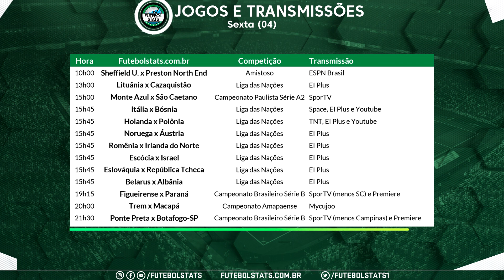Lista Jogos de Hoje - Como Assistir Futebol Ao Vivo na TV Guia dos jogos na Internet Online - 04/09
***Assista todos os jogos e canais na TOP TV (Teste Grátis)***

***Confira a lista abaixo com os jogos de futebol e basquete que vão passar na TV e online. Confira os horários:***

07h00 - Shenzhen Kaisa x Shanghai Shenhua -  - Campeonato Chinês
07h00 - Sangju Sangmu x Suwon Bluewings -  - Campeonato Sul-Coreano
09h00 - Guangzhou Evergrande x Guangzhou R&F -  - Campeonato Chinês
09h00 - Bayer 04 Leverkusen x RSC Anderlecht -  - Amistoso
10h00 - Sheffield United x Preston North End - ESPN Brasil - Amistoso
11h00 - Lazio x Vicenza -  - Amistoso
12h00 - Unión La Calera x Cobresal -  - Campeonato Chileno
12h00 - Napoli x Teramo -  - Amistosos
12h15 - Al Duhail x Umm-Salal -  - Catar Star League
13h00 - Lituânia x Cazaquistão - EI Plus - Liga das Nações
13h30 - Middlesbrough x Shrewsbury Town -  - Copa da Liga Inglesa
14h00 - Tenerife x Las Palmas -  - Amistoso
14h00 - Jong VVV-Venlo x Borussia M'gladbach -  - Amistoso
14h00 - Osasuna x Eibar -  - Amistoso
15h00 - Monte Azul x São Caetano - SporTV - Campeonato Paulista Série A2
15h00 - Beşiktaş x Antalyaspor -  - Amistoso
15h30 - Burton Albion x Accrington Stanley -  - Copa da Liga Inglesa
15h45 - Itália x Bósnia - Space, EI Plus e Youtube - Liga das Nações
15h45 - Holanda x Polônia - TNT, EI Plus e Youtube - Liga das Nações
15h45 - Noruega x Áustria - EI Plus - Liga das Nações
15h45 - Romênia x Irlanda do Norte - EI Plus - Liga das Nações
15h45 - Escócia x Israel - EI Plus - Liga das Nações
15h45 - Eslováquia x República Tcheca - EI Plus - Liga das Nações
15h45 - Belarus x Albânia - EI Plus - Liga das Nações
16h00 - Sporting CP x Real Valladolid -  - Amistoso
17h00 - Cerro Largo x Montevideo City Torque -  - Campeonato Uruguaio
18h00 - 12 de Octubre x River Plate-URU -  - Campeonato Paraguaio
19h15 - Figueirense x Paraná - SporTV (menos SC) e Premiere - Campeonato Brasileiro Série B
19h30 - Deportes La Serena x O'Higgins -  - Campeonato Chileno
19h30 - Miami Heat x Milwaukee Bucks - SporTV 2 - NBA
20h00 - Trem x Macapá - Mycujoo - Campeonato Amapaense
20h30 - Guarani x Sportivo Luqueño -  - Campeonato Paraguaio
21h00 - Mushuc Runa x Barcelona SC -  - Campeonato Equatoriano
21h30 - Ponte Preta x Botafogo-SP - SporTV (menos Campinas) e Premiere - Campeonato Brasileiro Série B
21h30 - Necaxa x León -  - Campeonato Mexicano
22h00 - Houston Rockets x Los Angeles Lakers - SporTV 2 - NBA
23h06 - Tijuana x Monterrey -  - Campeonato Mexicano
23h30 - Juárez x Santos Laguna -  - Campeonato Mexicano